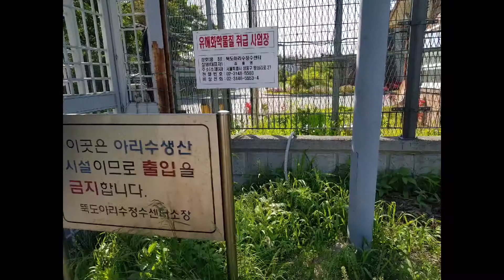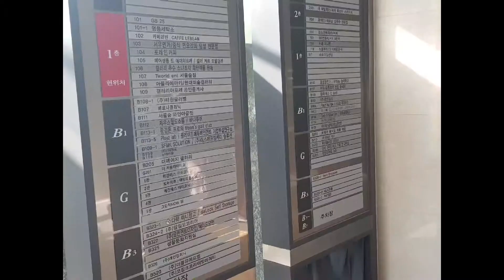숲세권 서울숲 갤러리아포레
부동산 투자에 있어서 익숙한 단어들이죠~
투자 리스크를 생각할 때 덜 떨어지고 더 많이
오를수 있는 지역을 살펴볼 때 고려해야할 요소들입니다

어느지역은 2-3개가(학세권 역세권..)
또 어떤지역은 하나의 요소만이 지역적인 장점이고 특색이 됩니다

물론 ​위 요소 보다 더 우선시되야할 것은
자신의 투자 목적이며, 거기에 부합되는 요소들을
살펴야 크~게 실패하지않은 투자가 될 것입니다

숲세권의  대표적인 곳 서울숲을 다녀왔는데요
서울숲은 2005년 6월 개장 18만평규모의 5개 테마공원으로 구성이 되어 있습니다

서울숲 근처 갤러리아포레는 2008년 분양당시 4500만원이 넘는 분양가로 이슈와 되었던 곳인데
우려와는 달리  성수 전략정비구역와 맞물리며
가장핫한 지역으로 자리매김하고 있습니다

혹시 요즘 뜨고 있는 투자처 는 ㅇㅇ세권 일까요?
정부정책과 관려지어 본다면 업세권 이라 할 수 있습니다
판교처럼 자족도시 기능을 갖추려면 업무지역과 연계되어
개발되어야야 배드타운화되지않겠죠
예를들자면 전국땅값상승률1위를 차지한 원삼면 백암면 입니다

​이외에도 투자처로써의 매력을 뿜뿜해줄 수 있는
곳을 찾아보시는 주말되기길 바라며
오늘은 여기까지~